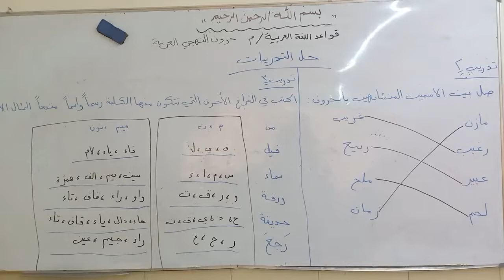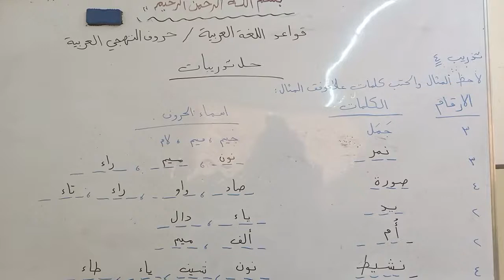المرحله الرابعه \ قواعد \ حل تمرينات حروف التهجي العربية